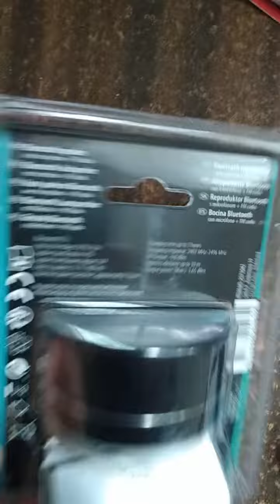Audio Logic Bluetooth + Fm radio speaker from Action testing.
hello today testing cheap bt/fm speaker buy in action for 4€.